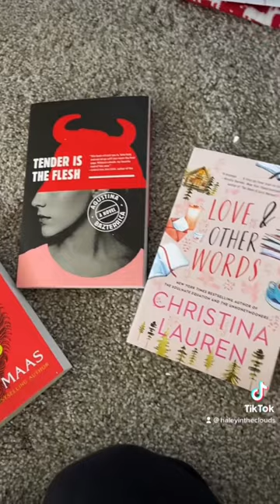Book unboxing by the fireplace